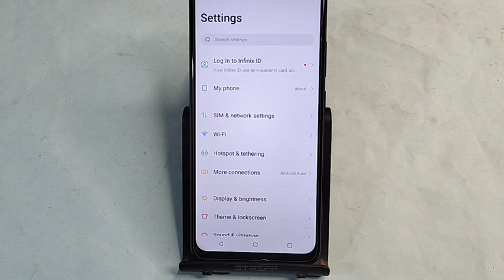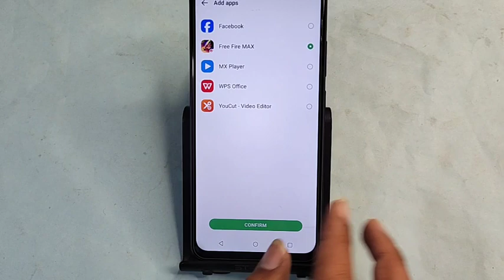Tecno Spark 10 Pro me game hide kaise karen, how to hide games